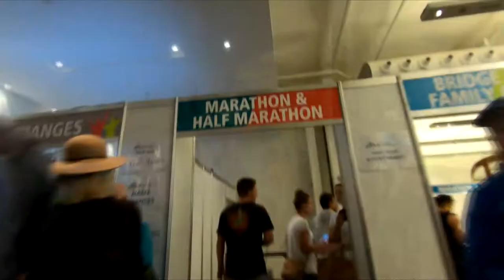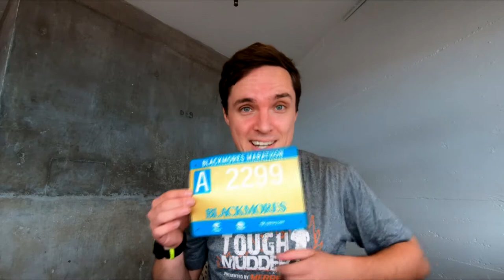Night before the Sydney Marathon | Race Day Thoughts | Triathlon Vlog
Tomorrow morning I run the Blackmores Sydney Running Festival - Sydney Marathon! Am I ready? Watch on to find out!

Check out the Garmin 935 Tri Watch (the one I use)

Check out the Aftershokz Trekz Titanium (the one I use)

Check out the wet-suit I use 'Orca Sonar' (the one I use)